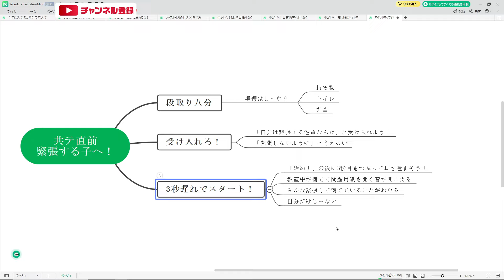【R6国立大学受験】共テ直前！ 緊張してしまう子へ